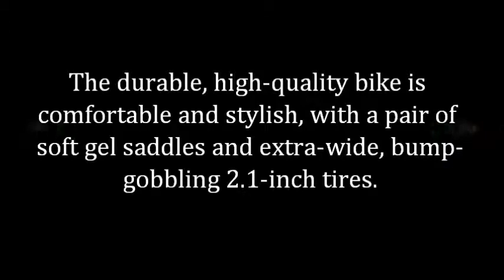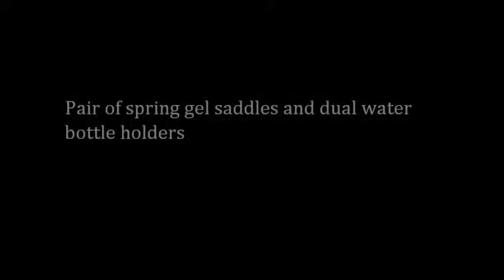Kent Dual Drive Tandem Comfort Bike